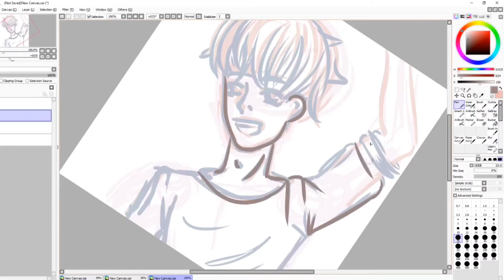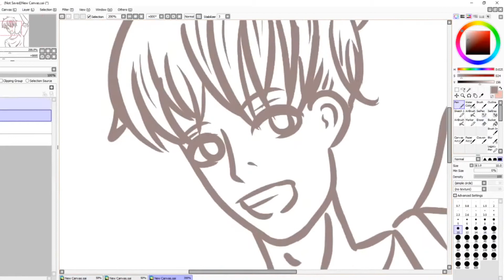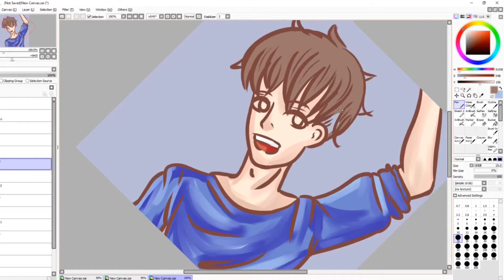Speedpaint~ Paint Tool SAI~【Speedpainting】~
I am not proud of this one at all. (/;-;)/

Tablet
Gaomon PD 1560